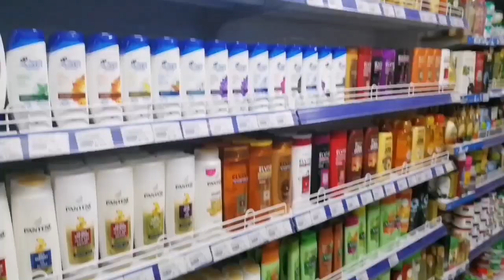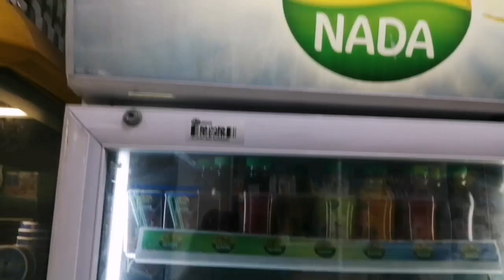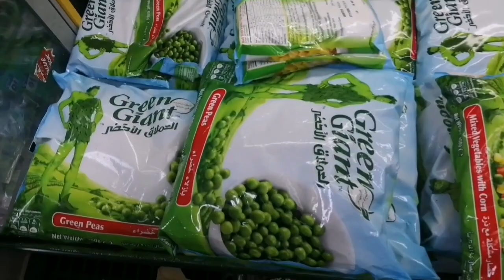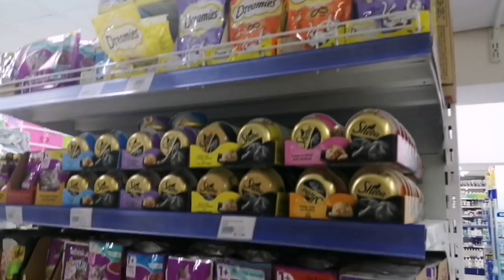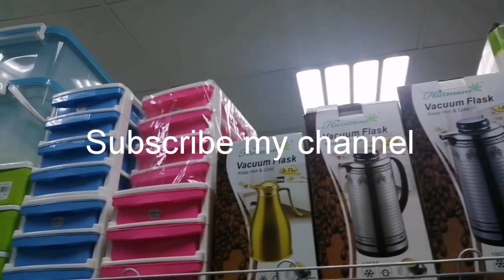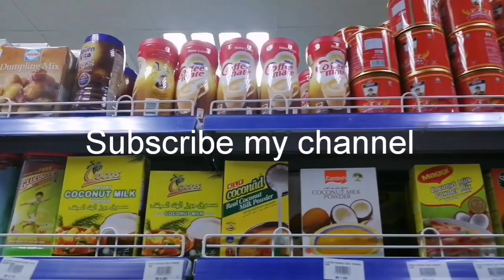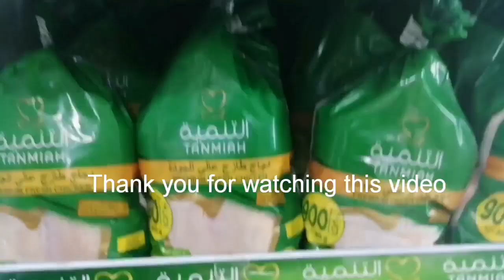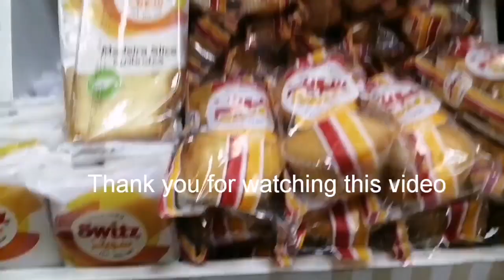கடைக்கு போகலாம் வாங்க..... / Dhinam Oru Thedal